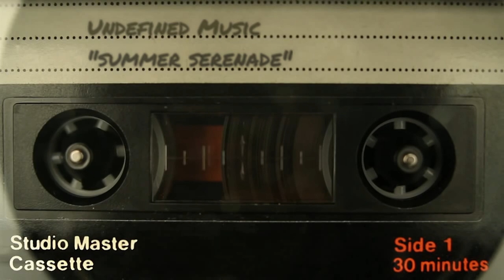Undefined Music - Summer Serenade (audio only)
Summer Serenade by Undefined Music.
Released on "Underground Sound Lab" in 2007.